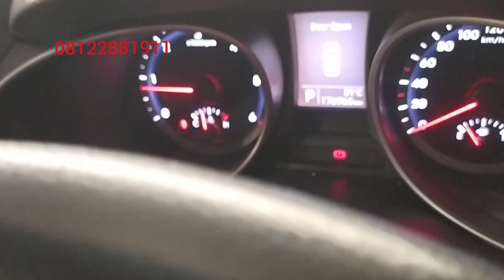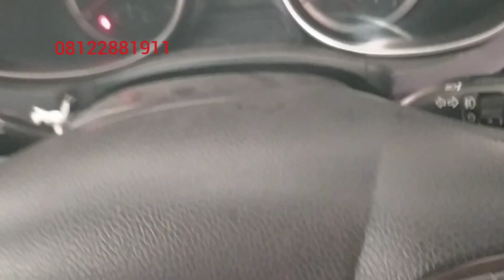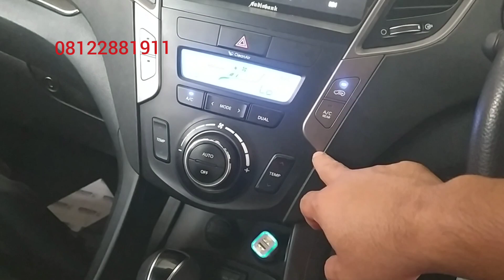Hyundai Santa Fe Diesel Berasap Banyak Pincang